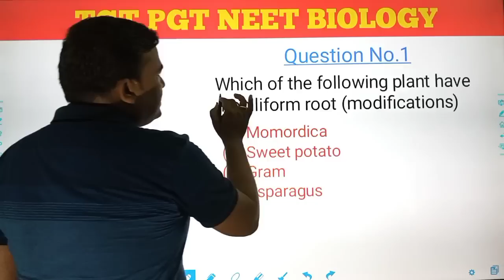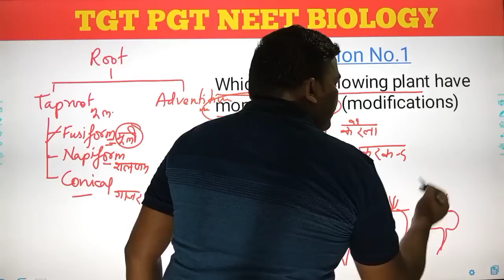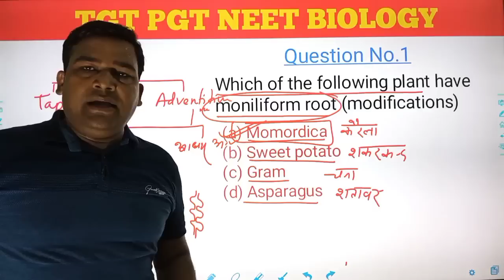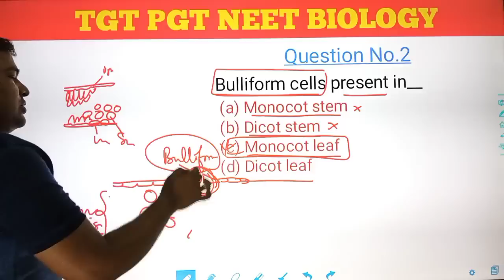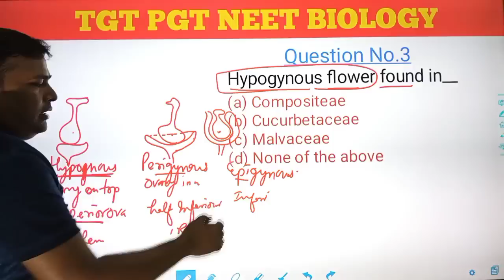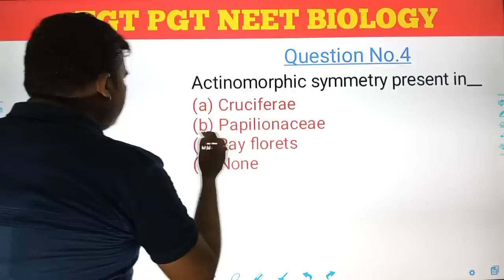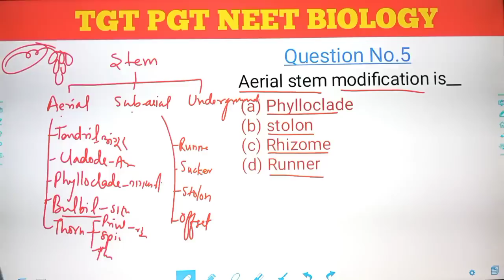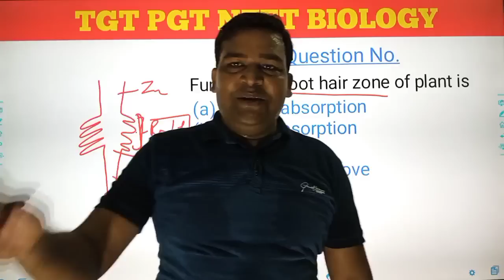TGT PGT BIOLOGY PRACTICE SET || TGT BIOLOGY 2022 || BIOLOGY ZONE